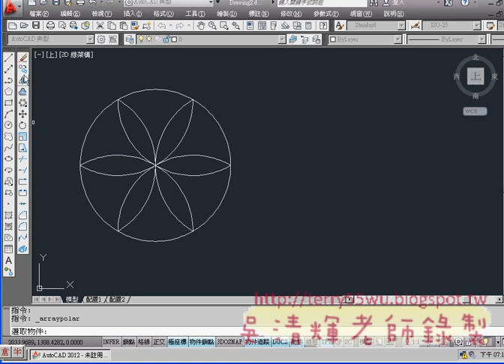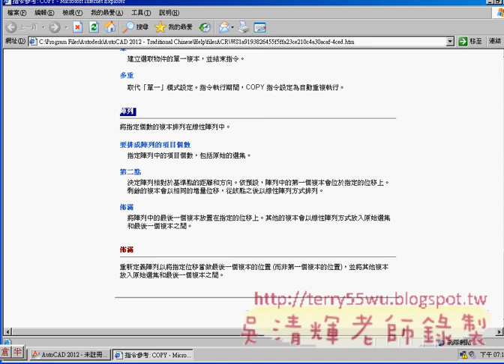01_範例9(旋轉加複製)(AUTOCAD2012入門_吳老師提供)